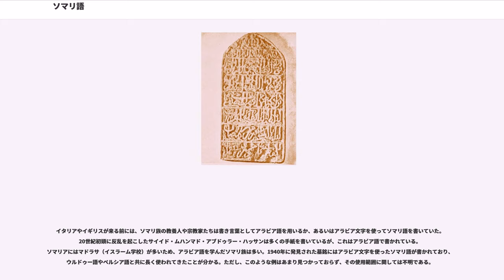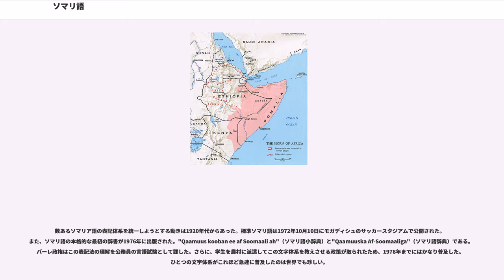ソマリ語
アフロ・アジア語族

ソマリ語（ソマリ語：af Soomaali）は、アフロ・アジア語族のクシ諸語に属するソマリ族の言語。

ソマリ族の主な居住地であるアフリカ東部の「アフリカの角」、すなわちソマリア、ソマリランド、エチオピアのソマリ州、ジブチ、ケニア北東部で話される。しかしソマリア内戦により話者が世界中に離散したため、正確な話者数は不明である。移民を含めて1500万から2100万人いると推計される。

文法的には膠着語に分類される。また主題優勢言語にも数えられ（ただし動詞の人称変化がある）、日本語の「は」に相当する主題指示語“baa”“ayaa”“waxaa”が用いられる。

ソマリ語の正確な話者数はよく分からない。ソマリア国内に778万人おり、全世界で1265万人いるとする報告がある。一方、オランダのユトレヒト大学の調査によると、ソマリ族の推定人口は1000万人から1500万人である。ソマリア国外の話者の推計は難しいが、それを合わせると1000万人から1600万人程度と思われる。

ソマリ語はバーレ大統領時期の1972年にソマリアの公用語と定められ、標準ソマリ語（Standard Somali）が定められ、ラテン文字表記法が決められた。1990年代にソマリア内戦が始まると、国内にソマリランドやプントランドなどの事実上の独立地域が作られたが、そこでの公用語もソマリ語とされている。

ソマリ語はソマリア、ジブチ、エチオピア、イエメン、ケニアに住むソマリ族およびが使っている。

ソマリ語の方言は大きく分けて3つある。北部方言、ベナーディル方言（Benaadir）、マーイ方言（Maay）である。北部ソマリ語（北中部ソマリ語とも）は、標準ソマリ語の元にされた言語である。ベナーディル方言（沿岸ソマリ語）はベナディル海岸（ Coast）のカダレ（Cadale）からメルカのあたりで使われており、首都モガディシュや、海岸から少し離れたところでも使われている。標準ソマリ語にはベナーディル方言の要素も取り入れられている。

マーイ方言はソマリア南部に住むラハンウェイン氏族の支族ディジル氏族やミリフレ氏族の方言であるが、かなり特殊である。最近の調査によると、マーイ方言は他の大多数のソマリ族には理解できないものであった。マーイ方言の特徴は、いくつかの子音が無いことである。標準語での音がマーイ方言ではになることが多い。

マーイ方言以外にも、ジーボ方言(Jiido)、ダバレ方言(Dabare)、ガッレ方言(Garre)、中央ツーニ方言(Central Tunni)などはソマリ語方言として標準語とかなりの差がある。特にジーボ方言は特殊性が高い。

ソマリ語には22の音素があるが、国際音声記号で言う喉頭蓋音だけは無い。基本の母音は5つであり、それぞれの母音に舌の前後、音の長短があるのでそれぞれを別の音と数えると20になる。また、声調にも高い、低い、下がるの3種がある。

ソマリ語は膠着語のひとつである。語形変化も多く、名詞に性がある。他の言語との大きな違いは、人称変化の種類に富み、対象や状況によってさまざまに変化することである。名詞の性も、単数と複数とで変化する場合がある。

ソマリ語には借用語が多く、古くはアラビア語やペルシア語から借用しており、近年では旧宗主国の英語やイタリア語からの借用が多い。ソマリ族はイスラーム教スンナ派の信仰者がほとんどであり、アラビア語からの借用は特に多い。例えばソマリ語では扉を"albaabka"と言うが、これはアラビア語 الباب "al baab"からの借用である。

また、標準ソマリ語が作られた際に、教育目的で、多くの新語が作られている。

元々ソマリ語にも独自の表記法があったが、それは長い間に失われ、近年では他言語の表記法が借用されている。もっとも広く使われているのがラテンアルファベットを使う方法であり、1972年10月にはバーレ政権が正式に採用を決定した。ラテンアルファベットを使う表記法では、p, v, z以外の全ての文字を使用する。正式な表記法の開発には言語学者のシャイア・ジャマ・アフメドの貢献が大きいと考えられている。ダイアクリティカルマークのような追加の記号は、声門破裂音をアポストロフィで表す以外には使われない。また、二重音字はDH、KH、SHの3種がある。前舌母音と後舌母音の違いは表記上は区別されない。文の始めと固有名詞の1文字目は大文字が使われる。

この方法が採用されるまで...